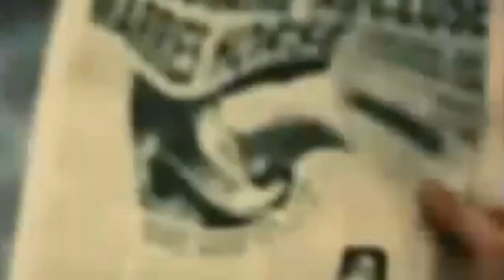Colossus Tv Advert - Thorpe Park